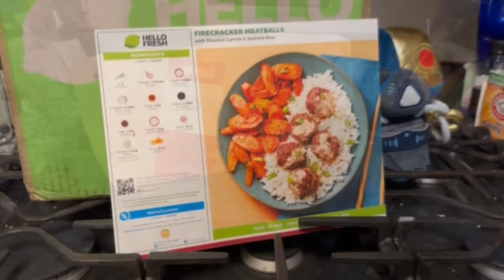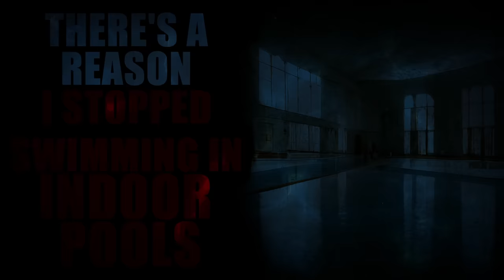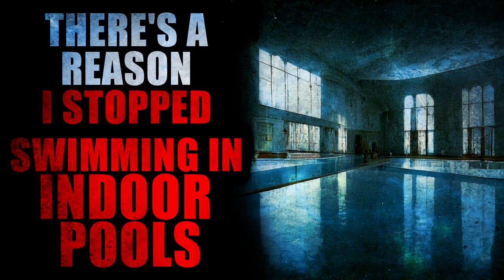“There's a Reason I Stopped Swimming In Indoor Pools” | Creepypasta Storytime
Audio Mastering and Editing:
HellzHobo
AudionicMusic

Jordan Alexander Sanchez Jakob Fenske Stephanie Butler Bobby Karman Chance Burnett Diana Kraus
Tristain Pelton Jakob Fenske AcidSystem Adam Gerecke Aeryn Stormcrow Aika Limchoc Amber Clark
Angelus Atomaurus Bastion Beefcake Blue the Enigma Brayden Morris Brokenbeast320 Captain Scurvy
caspian ChellyJay CoryxKenshin Cronut509 CrusaderChocobo Cryptic_nightmares CursepoxPrimarch Dakota Lane Whetstone Daniel Poulsen Darth Miver Deleted Account DirtDiver030 Em Estebean Festers Lampshade Freddy Krueger Goreng Trimagasi Grand Moth the Milky Hades nephew Happy Birthday Jason Wilson Harley himbojerry hourminsec time INSANITYGamerX Jay kearns Jeff The killers cultist Jesus Cornejo Jordan Humble Justin Lafontaine Kayleigh Ambrose Kiri the Sloth Krazy k1d Kryolinian LambdaM98 Lisa Cottrell Little Crow Lord Lifesbest Lupita Galvan Luv_U_MnM Matt Bach MeltedLake Michael Alan Junior Breshears Mike MrMarcusBlitz Nate Kuhl Nico kaeo PhycoMel Red Shadow Cat Rob likes sharp things SamaHigh Sashi Sazaku Seclude Stricken Tali_Su Tater Chip That creepy chic TheGingerBroz Turtle Man Voiceofsand William King Xavier and Cheyenne Yarghoul Zachary Graffius MrDiamondOre PeacefulBuddha a FergaliciousBoy Adagio_Rose Alena Hyper Alyssa MacDougall Amanda The Taco Queen Tendick Anna Miller Ashlyn Audrey Castro Autumn Winters B. Lisa Kyser BigDogTruckerDan Bponder182123 Cas wesson Chaun Jackson Christa Laidlaw Cinna, Prince of CatGirls Erick Westphal Ezra the Psilo-Magician Factory Reset Gebtm Glenda Hernandez glitch-rabbit Incorporeal_shade Infamous Legacy Jack Forrest Jared Knudson Jaz Rodriguez Jeremy Taft Jessica Stormoen Julie MacTire Ken M Kia Lawrence Lady Wisteria Liam Kerschner Lifetime Insomniac Lori Derflinger Lyle Gelbfur Mark Gibson Mazikeen Mitch Gerads Mitchell
MrRyvids MysticVoidEye NickyWicky34 Ragnar_The_Relentless robert foster Salty Surprise Samuel Langley Scary Shari Sgueegy Cook Shadow Morningstar SkylarMae MorningStar Sydney Brooking TheAlpha thirteen_one Ultra Squirrel Veronica Vettros Vetzy Vickie Boone Victoria Harris